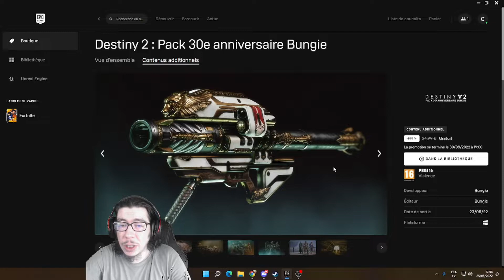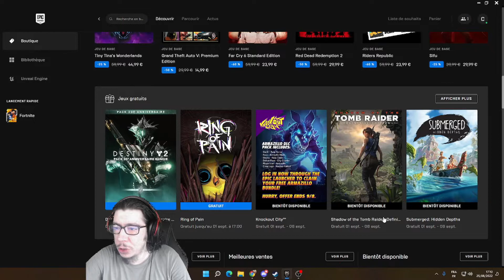Quoi De Neuf Sur Epic ?? Episode 109